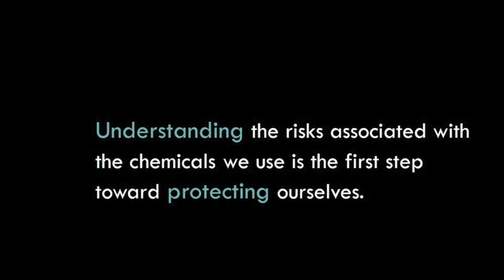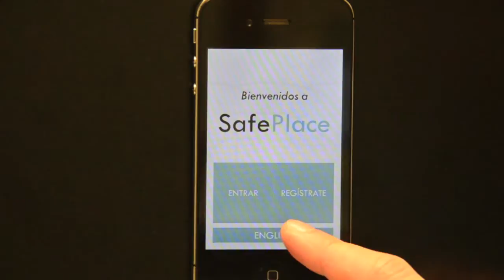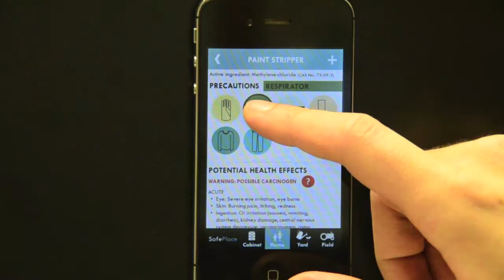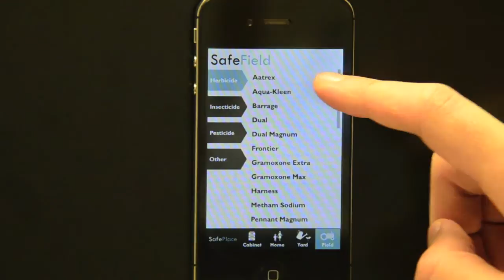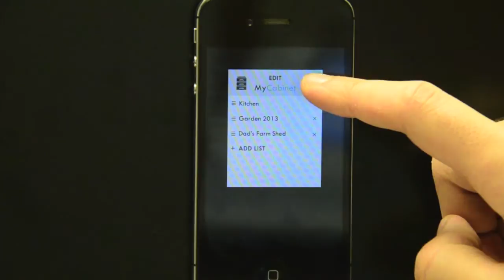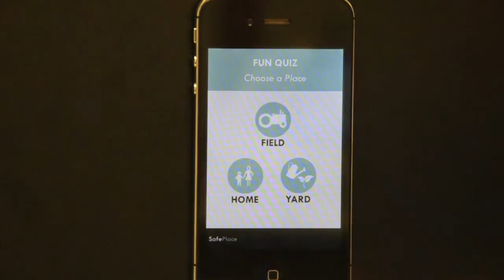Safe Place - Institute of Medicine / National Academy of Engineering Go Viral Challenge 2013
Available soon in the iTunes App Store!

SafePlace is an app designed for mobile devices that helps users become more aware of the chemicals and associated hazards that may be in their surroundings. SafePlace informs users of potential risks and precautionary measures to take when using household and outdoor chemical products.

Statistics retrieved from:
The US Consumer Product Safety Commission - Hazard Screening Report for Home and Family Maintenance Products: Household Chemicals (2007).

Presented by students from the University of Iowa Carver College of Medicine and the University of Iowa College of Public Health